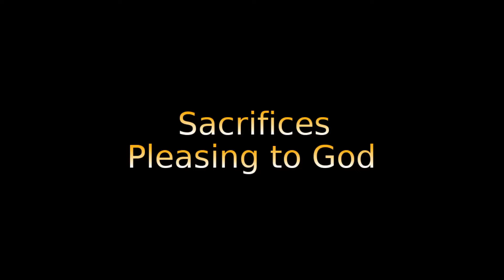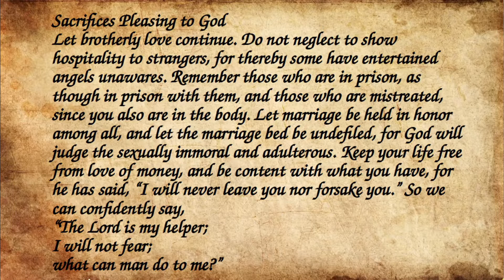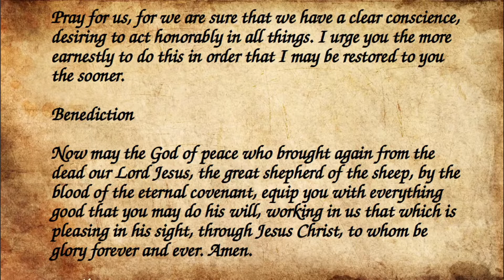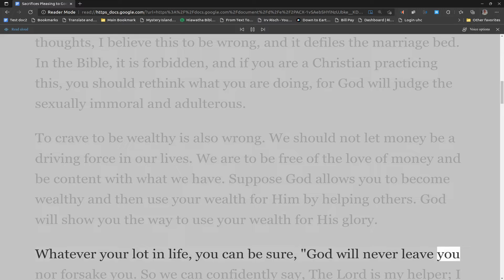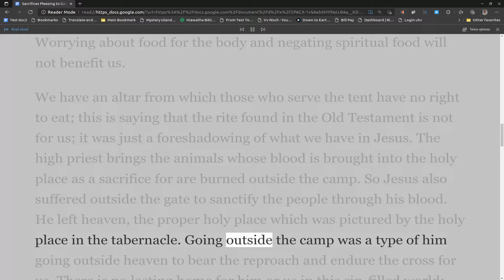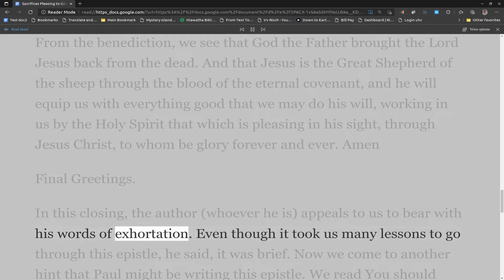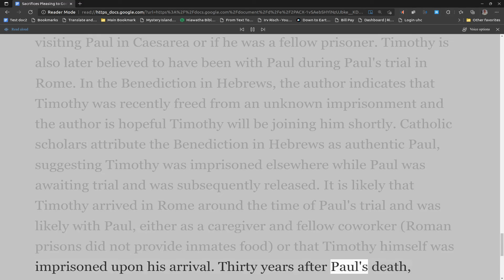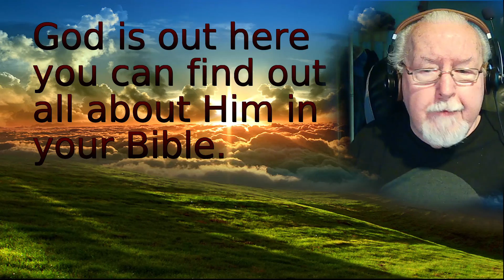Sacrifices Pleasing to God on Down to Earth But Heavenly Minded Podcast.